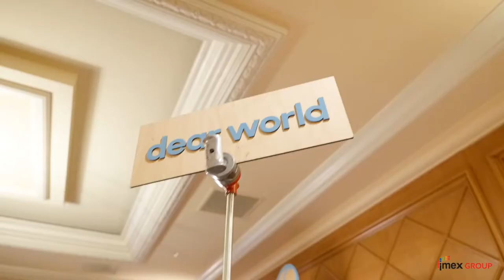Smart Monday and behind the scenes of IMEX America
Smart Monday, powered by MPI (Meeting Professionals International) is a unique opportunity to invest in your professional development and network with your peers before the show opens. Let’s take a look at the Smart Monday experience and go behind the scenes of the IMEX America build up.